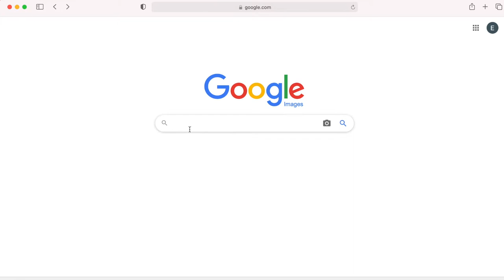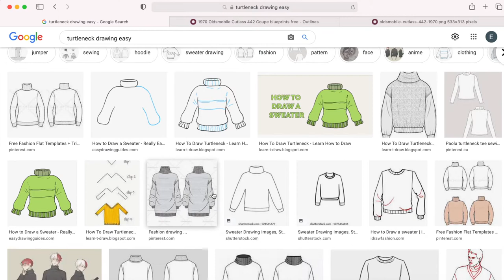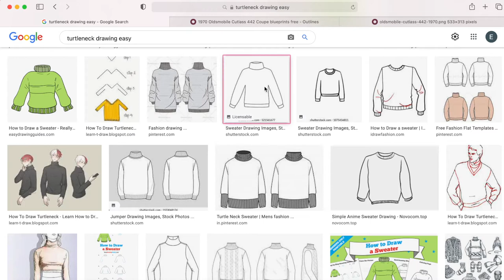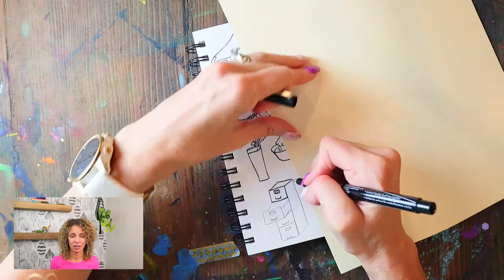Grief Art Journal Lesson: Tips & Tricks for Drawing Memories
In this video I share a lesson on how to draw memories associated with the loss of a loved one or any other type of loss. The lesson includes my tips and tricks for drawing for those who are new to drawing or think they are “not creative” or “no good at art.” This is a great project for those who are interested in remembering, processing, and making space for their memories in order to grieve a loss.

Supplies:
-Mixed Media Journal
-Dylusions Creative Journal
- Dyan Reaveley Dylusions Paint BLK, Black Marble
-Dyan Reaveley Dylusions 2020 Cocktail Paints
-Liquitex MP5508 Professional Modeling Paste
-Palette Knife Painting Stainless Steel Spatula
-Jelly Roll Pens
-Letter Stamps
-Dyan Reaveley's Dyalog Stencils Set 2 - Border It Too, Doodle It Too & Stencil It Too:
-Glue stick
Music: “In Bloom” (Bad Chords) and “Fallen Down” (Dirt Filled Glass) by Mark Willer

Share your journals with grieverteacherphd